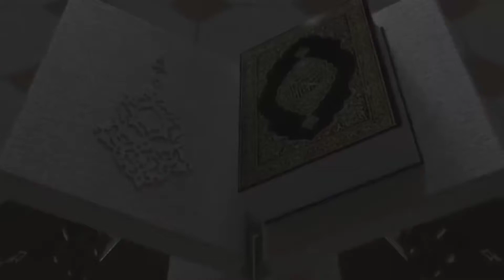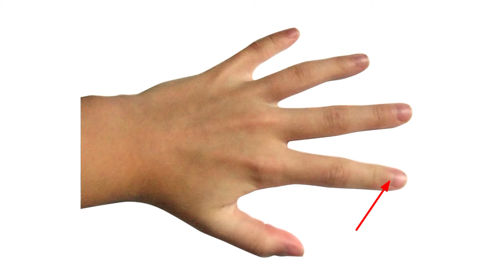ungliyon ke naam ll fingers name